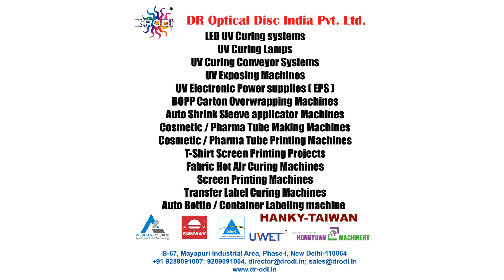Auto Labeling Machine For Metal Cans Video